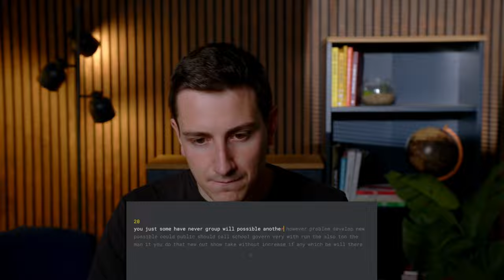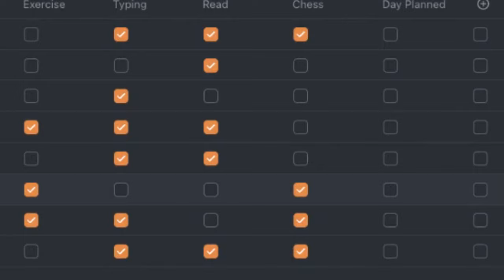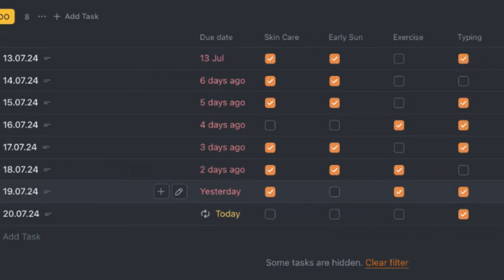Non si migliora, ma... - vlog 12